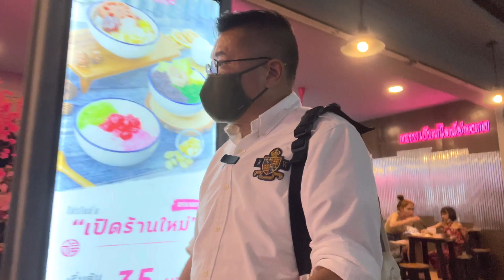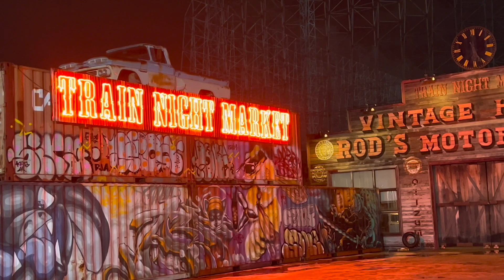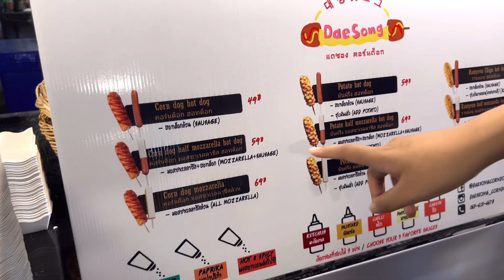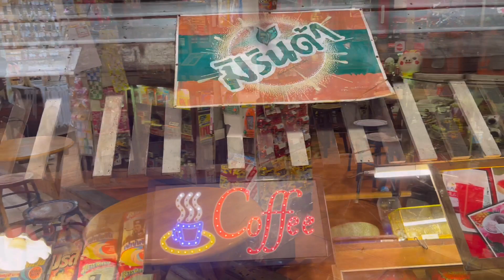2021/10/24 曼谷火車夜市終於重開！現場睇睇情況如何～人流未算熱鬧，但最受觀迎的攤檔依然是…食！~✹香港#移居泰國 旅遊達人Roger Wu胡慧冲 泰國疫情實地報告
2021/10/24 曼谷火車夜市終於重開！現場睇睇～人流未算熱鬧，但最受觀迎的攤檔依然是…食！~✹香港移居泰國 旅遊達人Roger Wu胡慧冲 泰國疫情實地報告